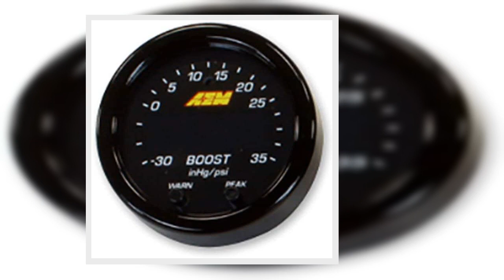Bon produit - AEM 30-0306 Jauge de pression de suralimentation X-Series 52 mm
AEM 30-0306 JAUGE D'AFFICHAGE DE PRESSION TURBO BOOST SÉRIE X 30IN/HG ~ 35PSI / 1 ~ 2.5BAR
Excellente jauge de boost
Ce sont des jauges de boost impressionnantes qui sont super fines vous offrant plus d'options de montage. Une chose à retenir est que cette jauge DOIT avoir une source d'alimentation qui reste chaude pendant le démarrage afin qu'elle puisse s'auto-étalonner correctement une fois la clé allumée. Si l'alimentation est coupée pendant le démarrage, il se calibrera pendant le vide. Une caractéristique que j'aurais aimé voir dans cette jauge est un avertissement sonore au lieu d'un simple affichage clignotant. C'est agréable de regarder la route et d'entendre un avertissement plutôt que d'être obligé de regarder la jauge.